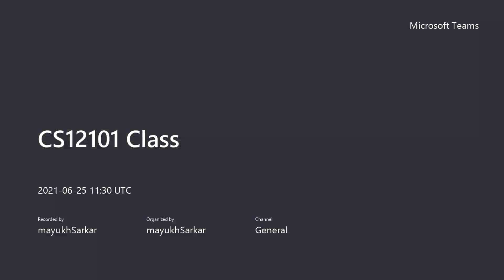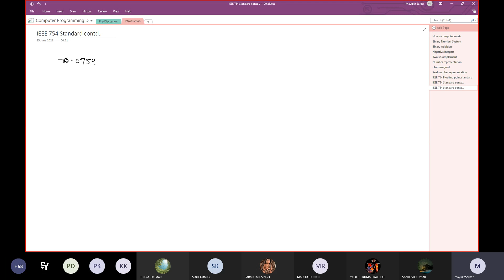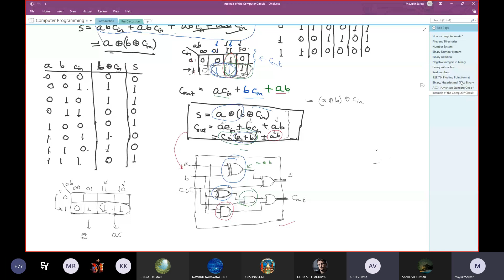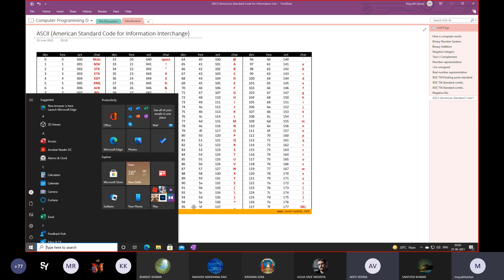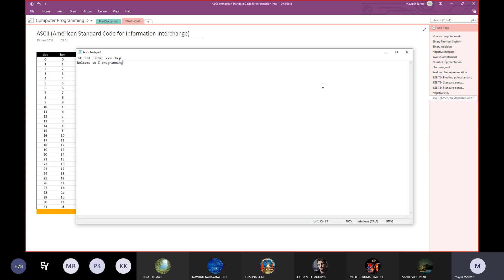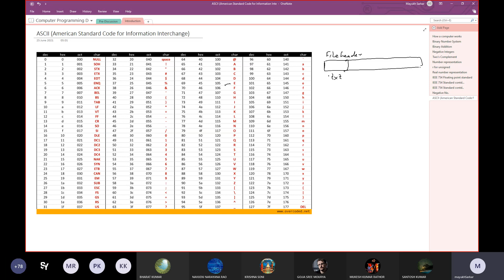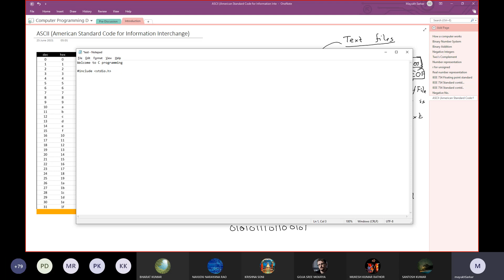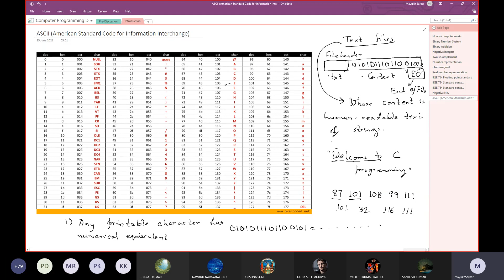25-06-21 CP Lecture Class for Grp D on IEEE 754 Standard{Double Precision-64 bit} and ASCII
D group class recording of Computer Programming Tutorial by Mayukh Sarkar sir dated 25 2021.